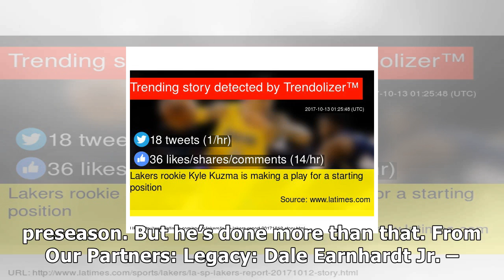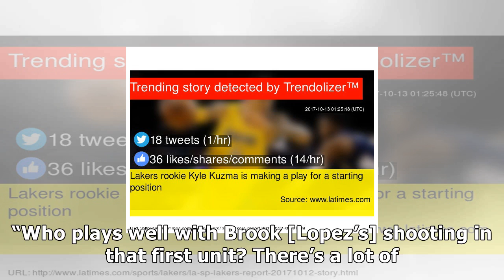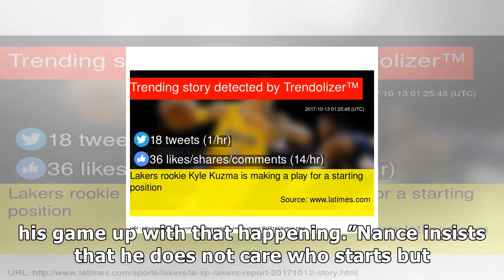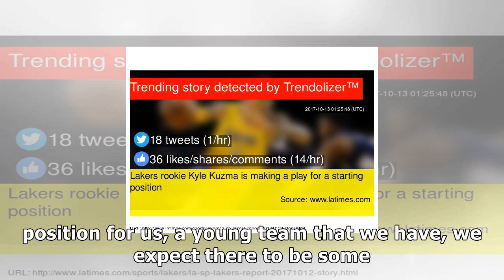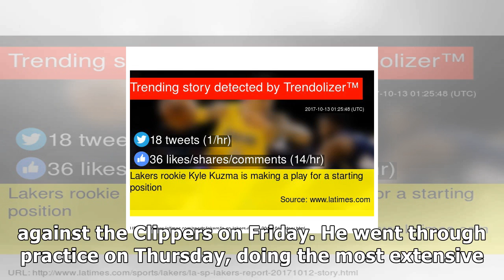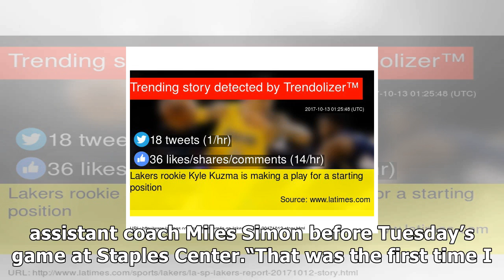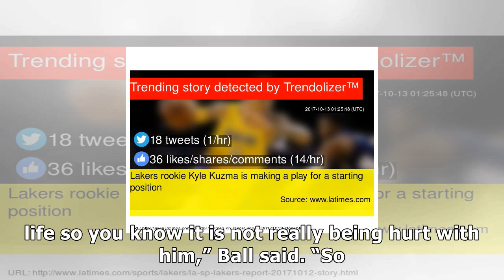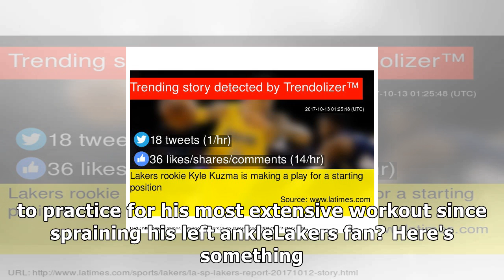Lakers rookie kyle kuzma is making a play for a starting position